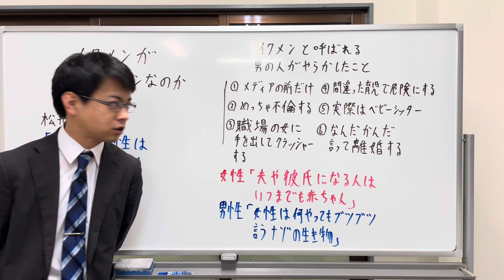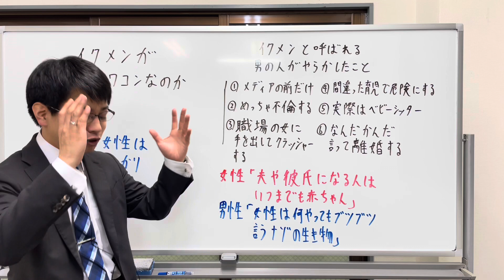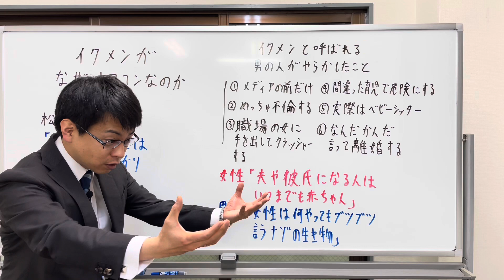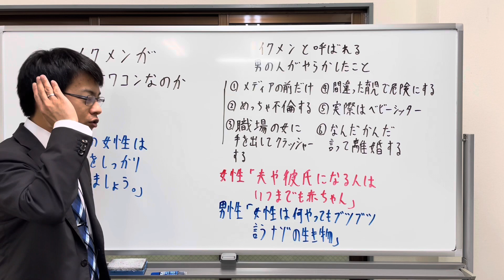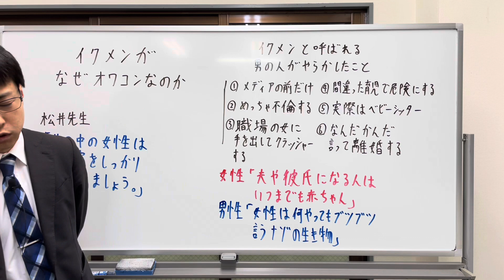イクメンがなぜオワコンなのか